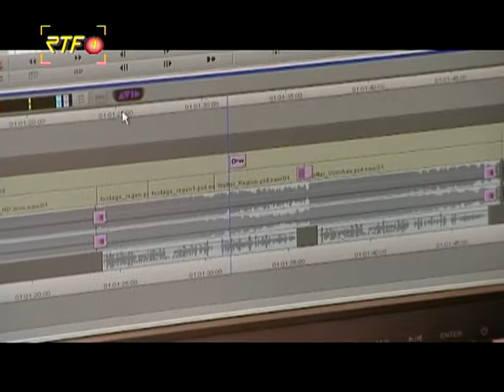Alles neu macht der Mai – RTF.1 stellt sein Sende-Design um